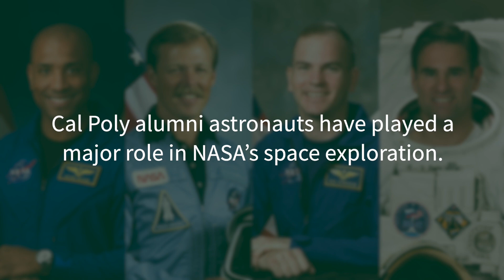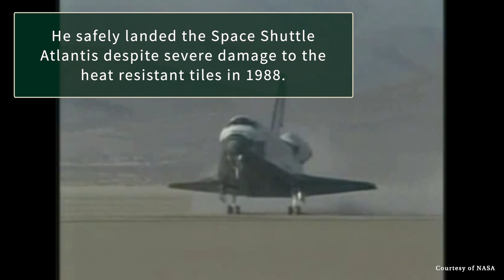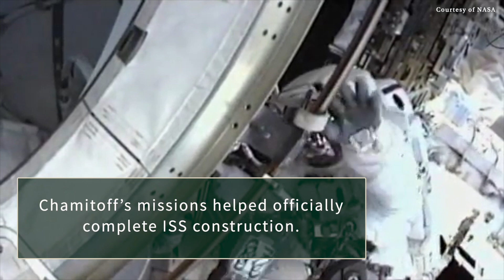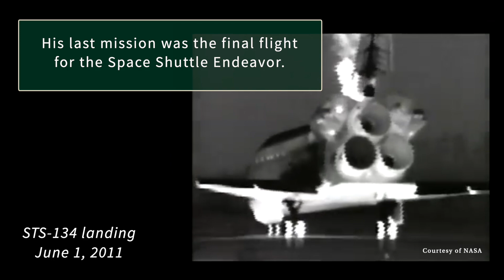Cal Poly Astronauts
Four Cal Poly alumni have traveled to space as NASA astronauts over the past 35 years, including Robert “Hoot” Gibson, Frederick “CJ” Sturckow, Gregory Chamitoff and Victor Glover. Their missions span major milestones in crewed space flight, from the early years of the Space Shuttle program, to the construction of the International Space Station, to the partnership with SpaceX to launch the Crew Dragon. Learn more about Cal Poly’s major milestones in aeronautics and aerospace